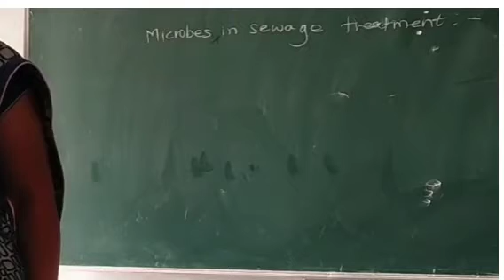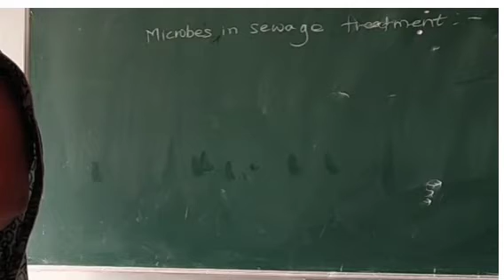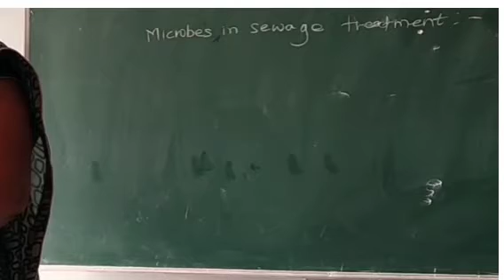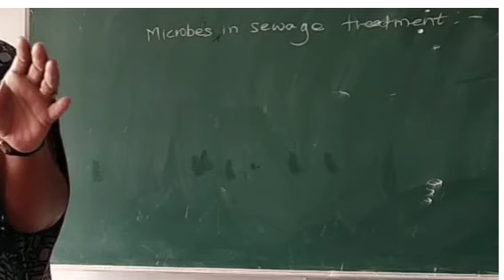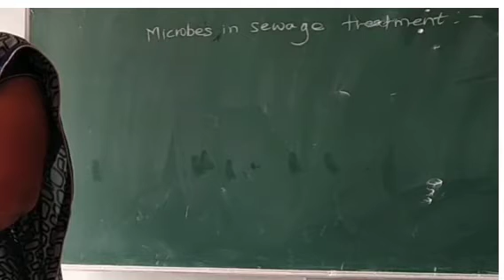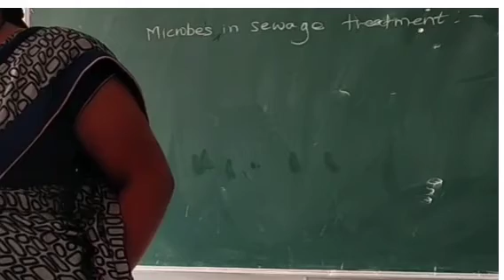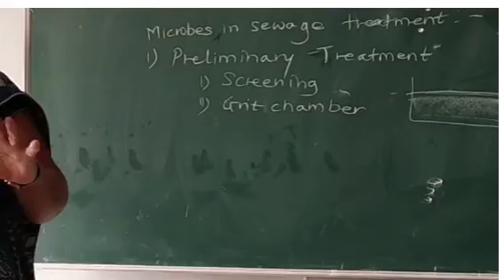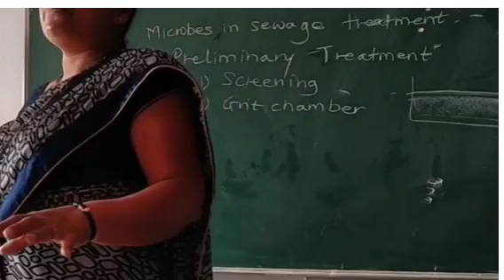12th Biology / Enchantment of Food production / Part 4 / By Meena Gorade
Created by
 Parth Khose

Meena Gorade
Biology teacher